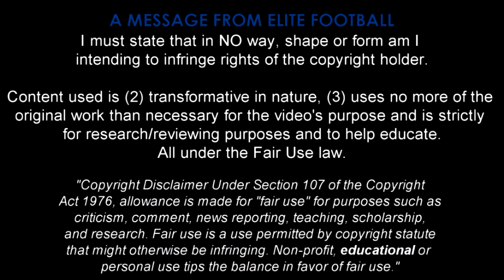MEMPHIS DEPAY #9 vs FC Barcelona | Individual Highlights | HD | 25/07/2015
MEMPHIS DEPAY playing very well vs Barcelona in the Mutour in USA , what do you think Memphis can accomplish with manutd ?

TAGS (IGNORE):
Memphis Depay (Debut) vs Club America (18/07/2015) by MNcompsMemphis Depay (Debut) vs Club America (18/07/2015) by MNcompsMemphis Depay vs Club America 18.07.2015Memphis Depay vs Club America 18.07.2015
Pre Season Friendly - Memphis Depay vs San Jose Earthquakes (22/07/15)MEMPHIS DEPAY #9 vs FC Barcelona | Individual Highlights | HD | 25/07/2015MEMPHIS DEPAY #9 vs FC Barcelona | Individual Highlights | HD | 25/07/2015MEMPHIS DEPAY #9 vs FC Barcelona | Individual Highlights | HD | 25/07/2015